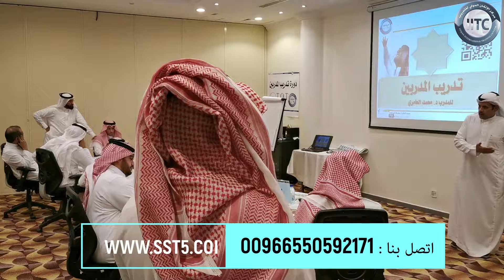من فعاليات دورة تدريب المدربين TOT المدرب د. محمد العامري